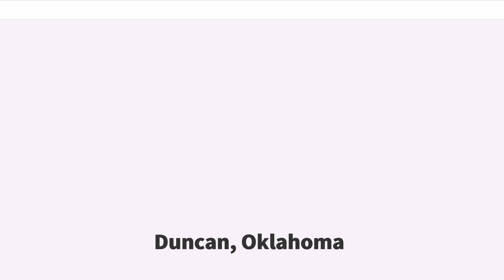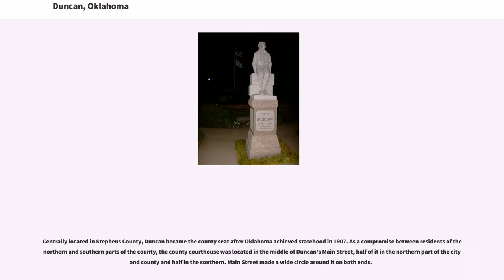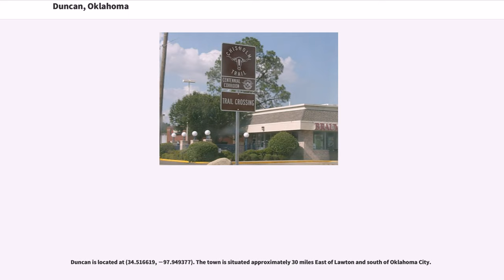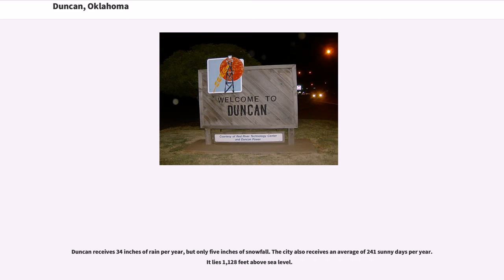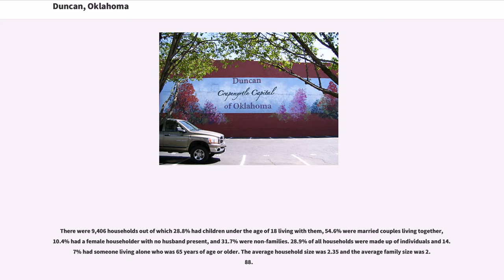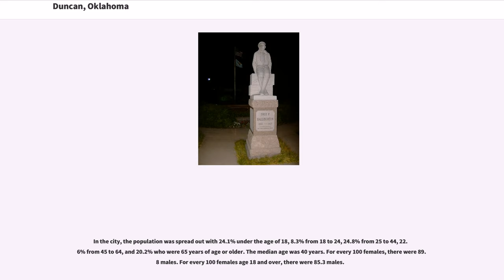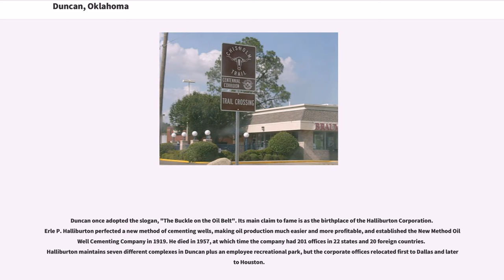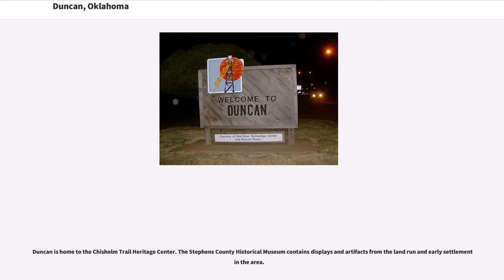Duncan, Oklahoma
Duncan is a city and county seat of Stephens County, Oklahoma, United States. The population was 23,431 at the 2010 census.
The Chisholm Trail passed to the east of Duncan prior to the town's founding. An estimated 9,800,000 Longhorn cattle were herded up the trail between Texas and Abilene, Kansas during its existence. After learning that an extension of the Chicago, Rock Island and Pacific Railroad was being built from Kansas to Texas, Scotsman William Duncan brought his wife, parents, and other relatives and created a trading post situated at the intersection of the north-south Chisholm Trail and the east-west military passage between Fort Arbuckle and Fort Sill. The first train arrived on June 27, 1892; that date is considered the official birth date of the town.

Many of the city's first buildings were wood-frame, but were replaced by sandstone and brick structures after natural disasters destroyed them. Four fires in 1901 burned down several buildings.

Centrally located in Stephens County, Duncan became the county seat after Oklahoma achieved statehood in 1907. As a compromise between residents of the northern and southern parts of the county, the county courthouse was located in the middle of Duncan's Main Street, half of it in the northern part of the city and county and half in the southern. Main Street made a wide circle around it on both ends.

Oil wells opened in Stephens County in 1918 and led to rapid development in Duncan. Shacks were prohibited immediately following the opening of the wells and other regulations were also put in place to channel the growth in an organized manner.

Several Tudor Revival style homes were built in the 1930s. Works Progress Administration projects meant to rebuild the economy after the Great Depression resulted in a public library, a senior high school, a stadium, a pool, a school and auditorium for the black comm...